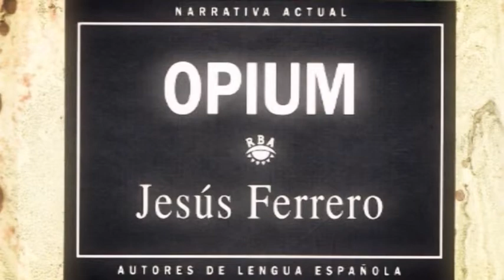Jesús Ferrero. Premio Narración Breve UNED, 2013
El relato El Paraíso de Jesús Ferrero (Zamora, 1952) ha ganado la XXIV edición del Premio de Narración Breve UNED. El acto se ha celebrado en el Pabellón Banco Sabadell de la Feria del Libro y el jurado ha sido presidido por el poeta y Premio Cervantes, José Manuel Caballero Bonald.
Jesús Ferrero nació en Zamora en 1952. Pasó su juventud en Pamplona, Barcelona, Ginebra, Madrid y París. En la Escuela de Altos Estudios de la capital francesa se graduó en Historia Antigua referida al mundo griego, a la vez que ejercía de portero de noche en el Hotel Marigni, donde escribió su primera novela, Bélver Yin (1981), con la que obtendría el Premio Ciudad de Barcelona de 1982. El escritor nos habla de su trayectoria profesional, desde Belver Yin, pasando por su trabajo como guionista de la película Matador de Pedro Almodóvar, hasta la actualidad. La entrevista la realiza José Romera Castillo, catedrático de Literatura Española de la UNED